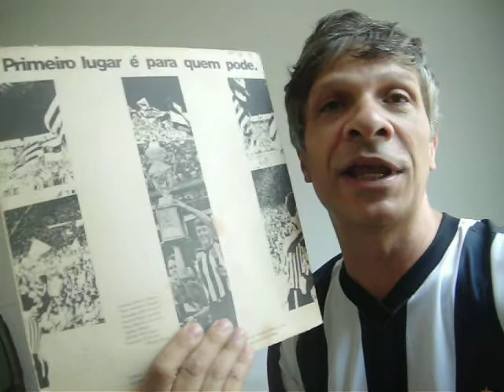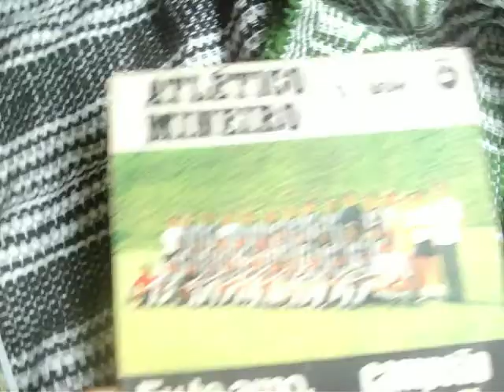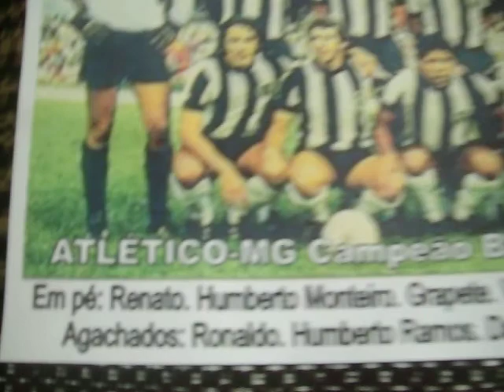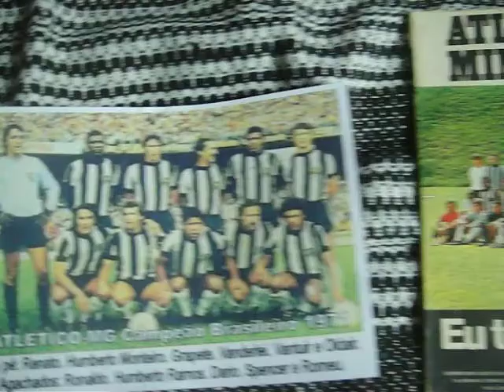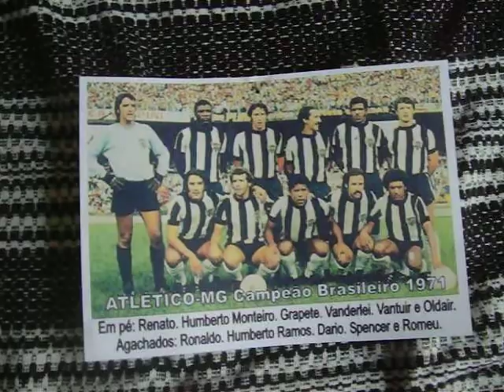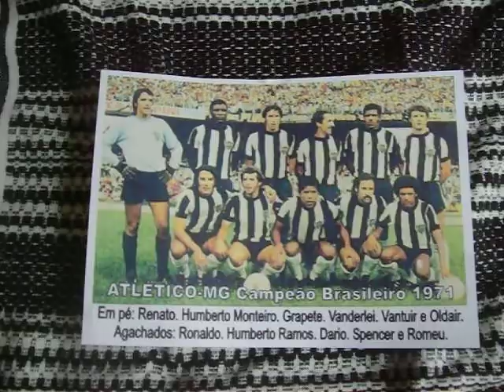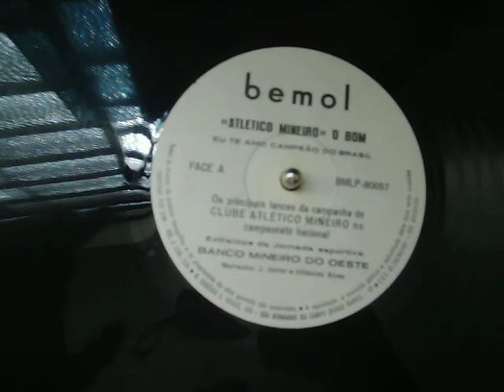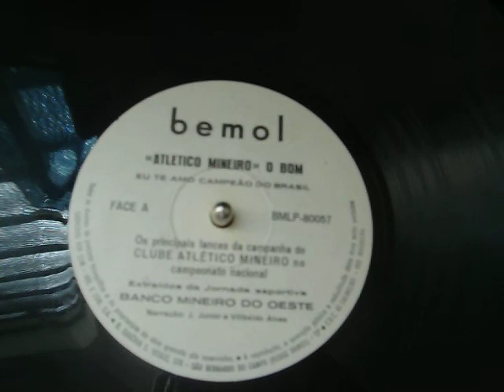Guilherme Jabur Mostra LP DOCUMENTARIO ATLETICO MINEIRO CAMPEÃO DO BRASIL 1971 parte dois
Este LP é uma relíquia, documentário do primeiro titulo nacional do GALO mineiro.se fosse hoje ou se tivesse a tecnologia de hoje na época seria lançado um DVD, mas na época era LP, e também narrações esportivas de Jota Junior e Vilibaldo Alves, ao qual era como o Ary Barroso que era flamenguista doente e o saudoso vilibaldo Alves era atleticano doente ao narrar as partidas. E o divertido Olavo Leite KAFUNGA Bastos que falava como um profeta, aqui no Brasil o errado é que o certo. Falava termo gol barra limpa, e falava dos jogadores ruins de bola cabeça de bagre, e os cobra criada, e ainda tinha a expressão mil novecentos e kafunga,  significa coisa antiga demais não tem coré coré, vapt vupt era engraçado demais. Bom o LP é da gravadora mineira da bemol, e trás o melhor da campanha do primeiro campeão nacional oficial. Antes tinham campeonatos brasileiros isolados, como o de 1948 onde o America mineiro foi campeão derrotando o Vasco da gama do rio de janeiro onde o time na época era a base da seleção brasileira de 1950, o atlético mineiro onde com ele era considerado o clássico das multidões quando havia partida entre os dois e o são Paulo. Teve a taça Brasil onde o Bahia foi o primeiro campeão em 1959 e era feito também para saber quem representava o Brasil na taça libertadores, em 1966 o cruzeiro de tostão e Dirceu Lopes natal, Raul,etc. derrotou o santos glorioso de Pelé por 6x2 e ganhou o campeonato. agora a historia do campeonato brasileiro.
UMA COISA QUE RECLAMO E MUITA GENTE TAMBEM PENSA COMO EU, É QUE O FUTEBOL BRASILEIRO ESTÁ PERDENDO AS FORÇAS ORIGINAIS DE FUTEBOL ARTE, CRIATIVO. VEJA O GARRINCHA CHEGAVA COM SEUS DRIBLES E DERRUBAVA ZAGUEIROS, BEQUES ADVERSARIOS. ANTES DA CHAPEU, DEBAIXO DAS PERNAS(CANETAS) ERA BOM PARA O TORCEDOR VER O ESPETACULO, QUEM PAGA SOMOS NÓS. SE NINGUEM FOSSE AO CAMPO, NENHUM JOGADOR SERIA O QUE SERIA, PODERIA TER 1000 PELÉS QUE COM O CAMPO VAZIO NAO TERIA SUCESSO. VIVA O TORCEDOR QUE QUER VER ESPETACULO. HOJE QUEM DÁ CHAPEU NO OUTRO FALA QUE ESTA HUMILHANDO. E A VIOLENCIA ERA MENOS.
O primeiro Campeonato Brasileiro de Futebol foi disputado em 1971 e foi vencido pelo Clube Atlético Mineiro.

O campeonato surgiu a partir do Torneio Roberto Gomes Pedrosa, do qual participavam 17 clubes de 7 Estados brasileiros: Guanabara, São Paulo, Rio Grande do Sul, Minas Gerais, Paraná, Bahia e Pernambuco. Para a sua primeira edição com o nome oficial de Campeonato Brasileiro, em 1971, foram convidados 20 clubes de 8 Estados, tendo sido incluídos um terceiro time de Minas, um segundo de Pernambuco e, pela primeira vez, um clube do Ceará.
Os campeões, e Dario o peito de aço. foi o artilheiro com 15 gols e mais Renato, Humberto monteiro, grapete, Vanderlei, vantuir, oldair, Ronaldo Humberto ramos, Dario, Spencer, Romeu, Tião, Lola.etx...
O regulamento inicial previa uma fase classificatória mais curta, com jogos apenas dentro de cada grupo, e com duas vagas reservadas para os clubes com a melhor média de renda. As muitas denúncias de compra de ingressos pelos clubes, e uma revolta dos jogadores do Flamengo, que deveriam perder o jogo contra o Santos para poderem se classificar, fez com que a CBD recuasse e modificasse o regulamento, estendendo a fase inicial e eliminando a classificação por renda.

Em 1971, houve também um Campeonato Brasileiro da 2ª Divisão, que foi vencido pelo Villa Nova (MG), mas não havia previsão de acesso e descenso entre as divisões
 a campanha do atletico mineiro.
08/08 - Atlético 1 x 1 América-MG - Mineirão
15/08 - Grêmio 1 x 1 Atlético - Olímpico
21/08 - Flamengo 0 x 1 Atlético - Maracanã
25/08 - Atlético 4 x 0 Bahia - Mineirão
28/08 - Sport 1 x 1 Atlético - Ilha do Retiro
01/09 - Atlético 2 x 0 São Paulo - Mineirão -
05/09 - Atlético 2 x 1 Santos - Mineirão
08/09 - América-RJ 2 x 0 Atlético - Maracanã
12/09 - Atlético 2 x 2 Botafogo - Mineirão
19/09 - Ceará 0 x 2 Atlético - Presidente Vargas
22/09 - Corinthians 0 x 0 Atlético - Parque Antártica
25/09 - Atlético 2 x 2 Santa Cruz - Mineirão
03/10 - Coritiba 1 x 0 Atlético - Belfort Duart
10/10 - Atlético 1 x 1 Cruzeiro - Mineirão
16/10 - Fluminense 2 x 0 Atlético - Maracanã
23/10 - Atlético 5 x 1 Portuguesa - Mineirão
31/10 - Atlético 3 x 1 Internacional - Mineirão
6/11 - Vasco 0 x 0 Atlético - Maracanã
14/11- Atlético 0 x 0 Palmeiras - Mineirão
Segunda Fase
21/11 - Atlético 2 x 1 Vasco - Mineirão
25/11 - Santos 1 x 2 Atlético - Pacaembu
28/11 - Internacional 1 x 4 Atlético - Beira-Rio
01/12 - Atlético 2 x 0 Santos - Mineirão
04/12 - Vasco 1 x 1 Atlético - Maracanã
09/12 - Atlético 0 x 1 Internacional - Mineirão
Fase Final
12/12 - Atlético 1 x 0 São Paulo - Mineirão
15/12 - Botafogo 0 x 1 Atlético - Maracanã